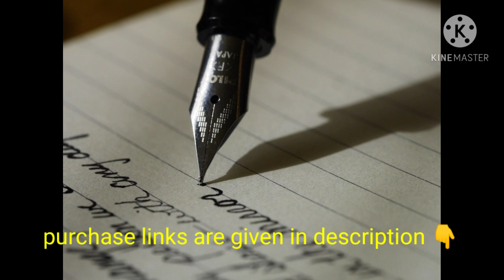10 best gifts for boyfriend | best gifts under 1000 for men | best new year gifts for husband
10 best gifts for boyfriend | best gifts under 1000 for men | best new year gifts for husband

Hi friends 👋

This channel brings you information regarding trending online products. The idea behind creating this YouTube channel is to increase your knowledge about products available in India and online shopping. It will save your precious time.

Purchase links:

1 santa mug with coaster:

2 Wooden scarpbook:

3  Brown wallet and belt combo:

4 Apple clock combo:

 5 Bear mug:

6 Red jacket:

7 Godfather purfume:

8 Neck Tie and Pocket Square with Cufflink Combo Gift

9 Bamboo plant:

10 Parker gift set: